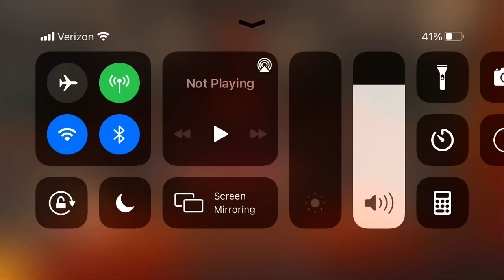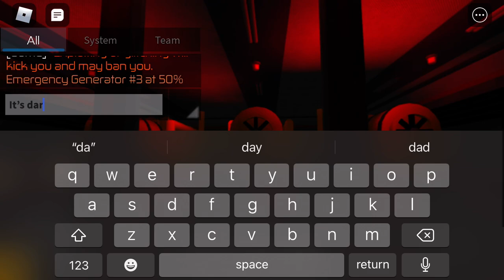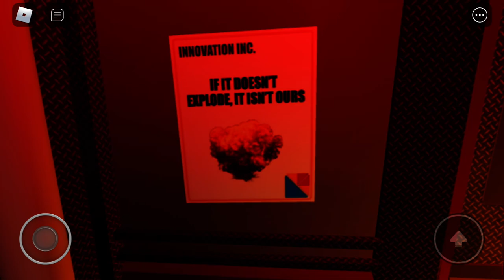Reactor core meltdown the good ending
Meltdown my favorite game